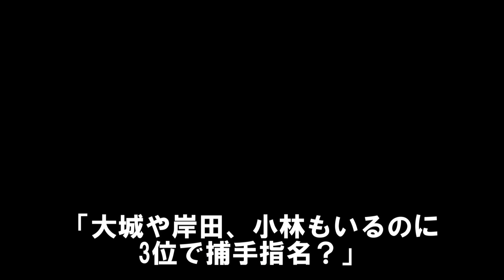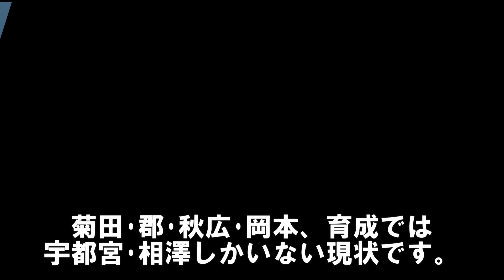巨人ドラフト2024指名予想1位～6位＋育成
0:00 巨人ドラフト2024指名予想1位～6位＋育成
0:46 1位
2:46 外れ1位
4:28 2位
6:55 3位
8:36 4位
9:41 5位
10:53 6位
12:24 育成1人目
13:26 育成2人目
14:23 育成3人目
巨人のドラフト2024年を占ってみました。ご意見、ご感想をコメント欄によろしくお願いいたします。

巨人と日本ハムが緊急トレード！投手を放出して長打力があるこの選手を補強

【もう限界】札幌ドームの現在がヤバすぎた...日本ハムに見捨てられ破産寸前

【最新版】現役ドラフト全12人 現在どうなってる？現在地を採点してみた

巨人とオリックスの電撃トレード予想！実績ある投手を放出して実績ある長距離砲を獲得か

LINEの友達追加→ID検索
で検索してください！